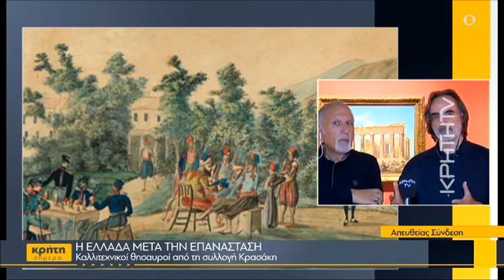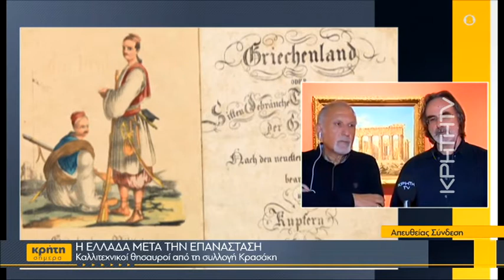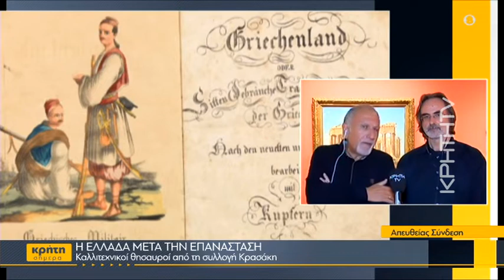Η Ελλάδα μετά την Επανάσταση: Καλλιτεχνικοί θησαυροί από τη Συλλογή Τίνας και Μιχάλη Κρασάκη